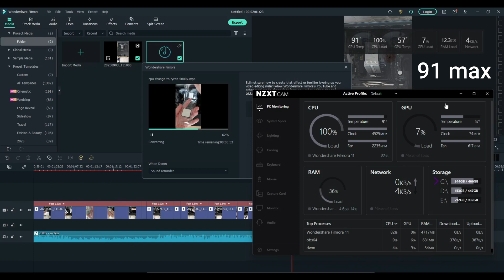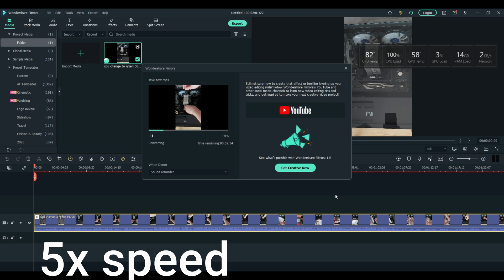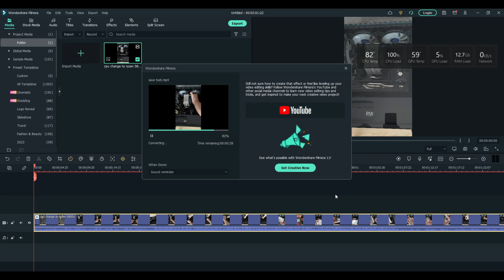Thermalright Peerless Assassin 120 SE - any difference?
Is Thermalright Peerless Assassin 120 SE able to cool the Ryzen 5800x better than be quiet! Pure Rock Slim 2?